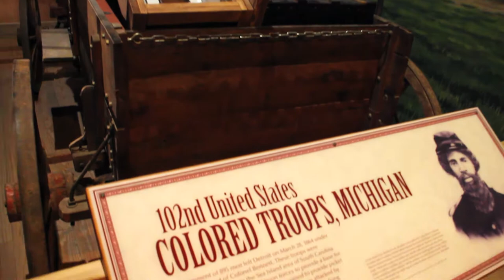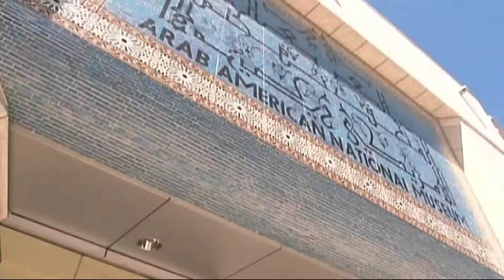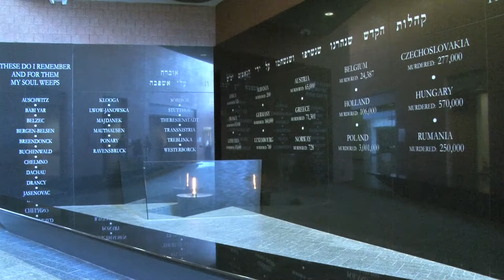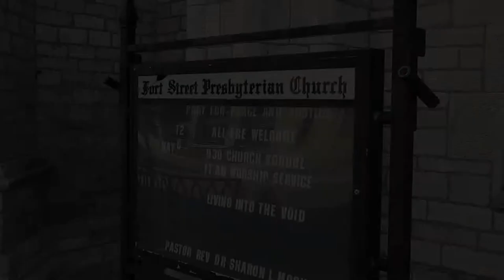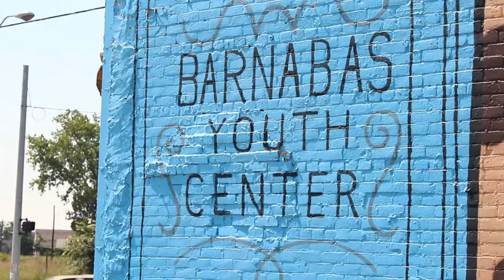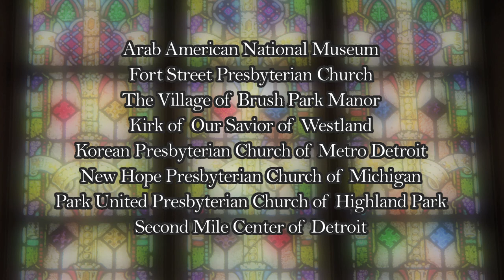Abound in Hope 2014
Abound in Hope 2014 is a compelling film that documents through interviews and music the story of Detroit and how hope and action are building a vibrant place to live and visit.

Whatever people have heard about Detroit, this film shows the reality of what is happening now and why Detroit is a testament to this film's title.

This project was commissioned by the Committee on Local Arrangements on behalf of the Presbyterian Church USA in anticipation of the 221st General Assembly to be help in June 2014 in Detroit.